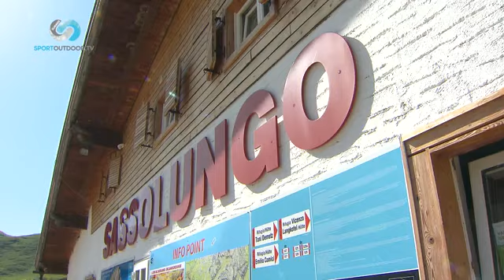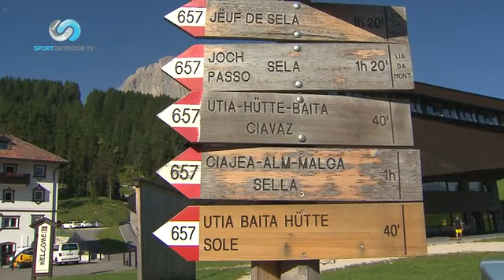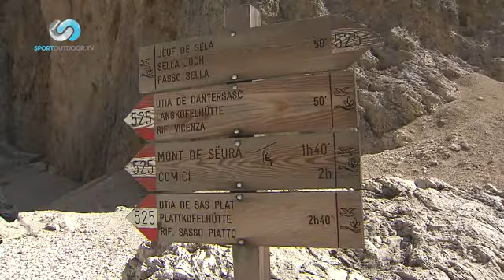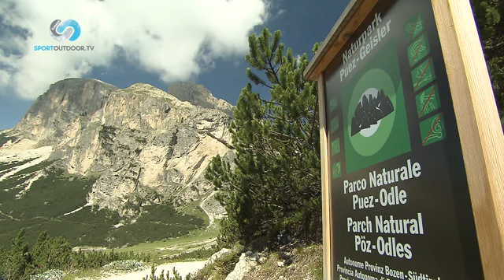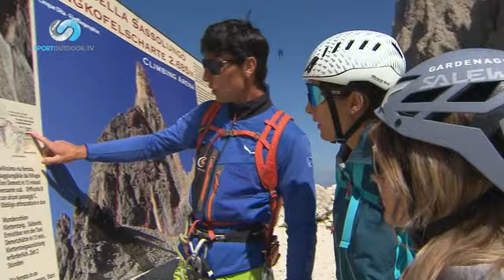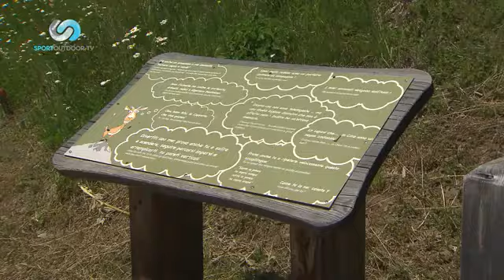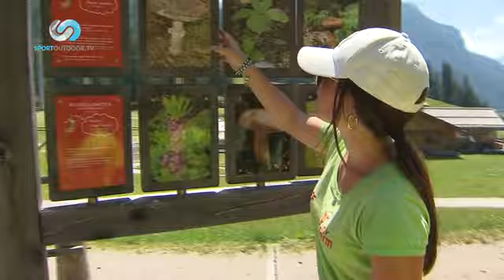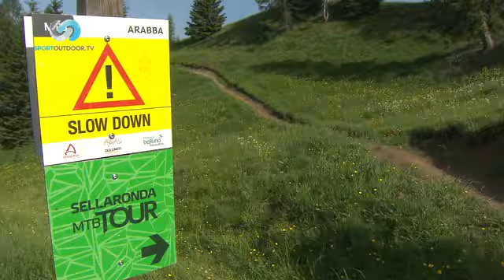HARD TREK ep 13 - DOLOMITI SUPERSUMMER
La puntata 13 di HARD TREK è uno speciale su DOLOMITI SUPERSUMMER, l’estate nelle Dolomiti.